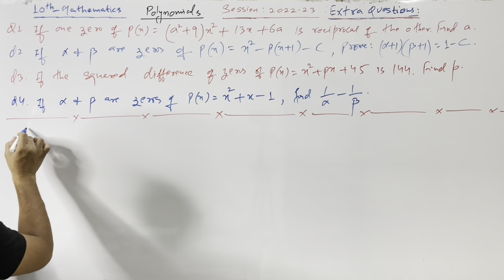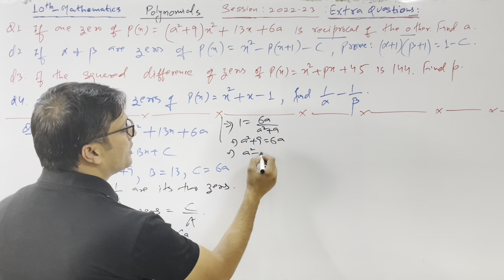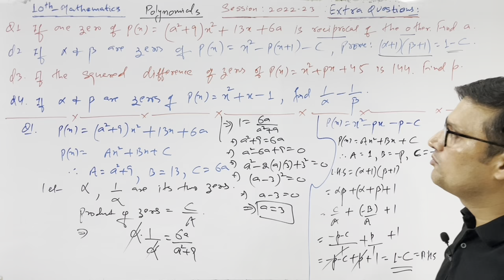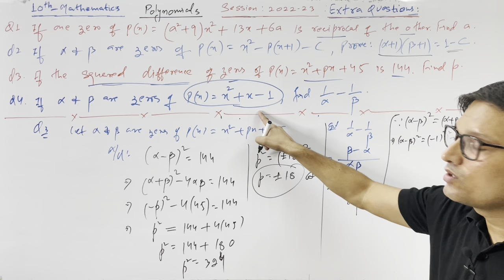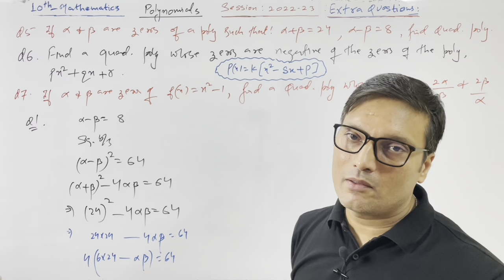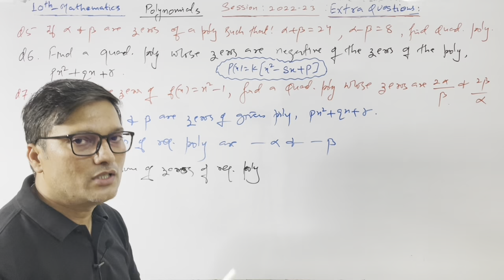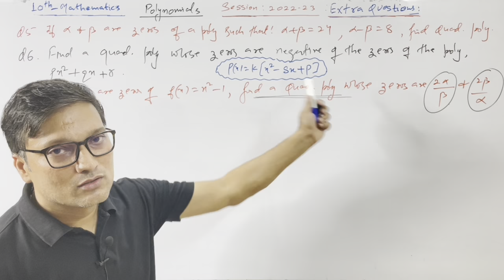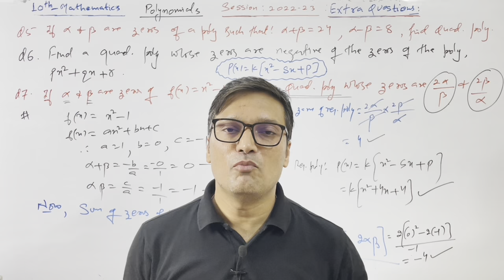10th-Mathematics, POLYNOMIALS, 07 Important Questions on Polynomials, Formation of Quadratic Poly.